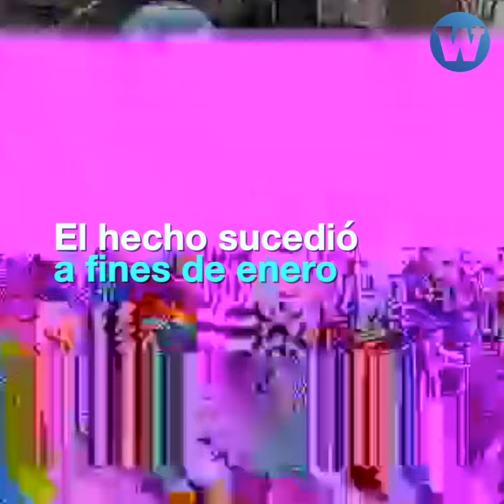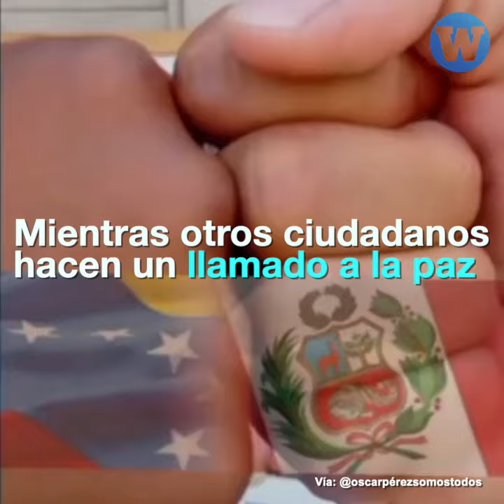Odio y xenofobia cobran las vidas de dos trabajadores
El odio y la xenofobia continúan cobrando vidas inocentes. ¿Dejaremos que esto continúe?